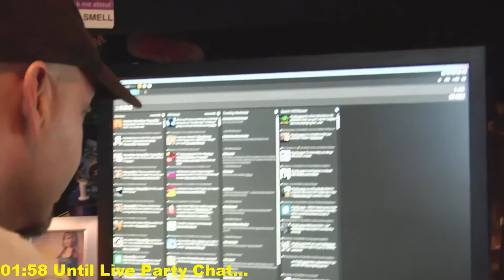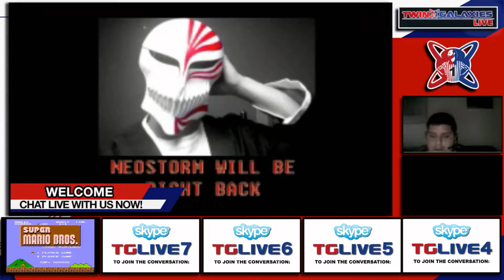Streaminn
Sorry for some bad quality guys!